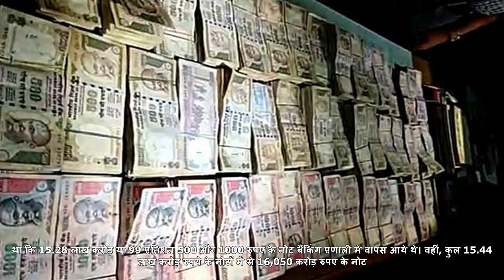500 और 1000 के नोट गिनने के लिए नहीं हुआ मशीन का इस्तेमाल: rbi